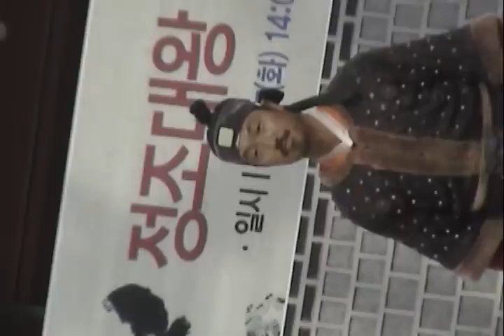chosun 24 martiar arts----a combat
the general tried to avoid an engagemet with the enemy .